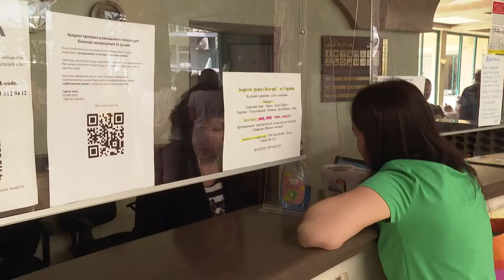Украински бежанци в Слънчев бряг притеснени: Къде ли ще ни местят?